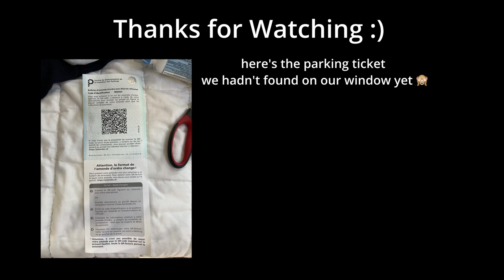Crossing the Border into Switzerland in our Motorhome 🇫🇷 Camping in France Ep. 6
Border crossings from the US can involve long lines, vehicle searches, and questioning. So what's it like to cross the border in Europe in a motorhome?

We travel because we built remote businesses to pay the bills. We talk about being an RV entrepreneur on our

We are Heath & Alyssa Padgett, entrepreneurs who run our business while traveling usually in an RV 🚌 We help people learn how to full-time travel while running a mobile business.

Our best resources:
Learn how to RV: